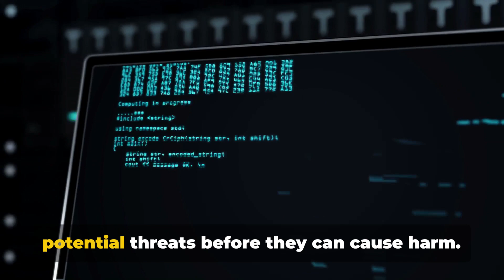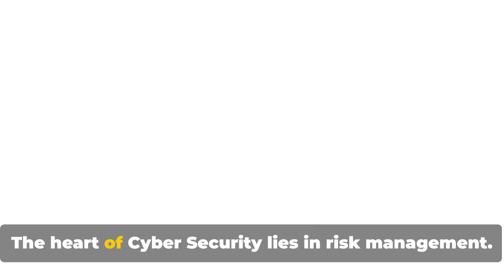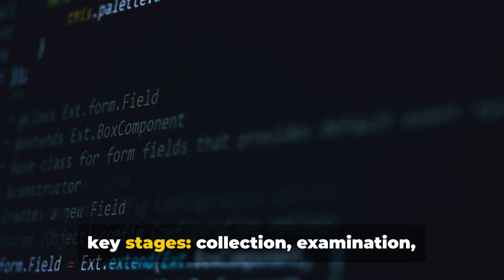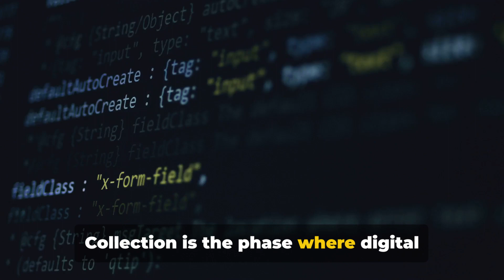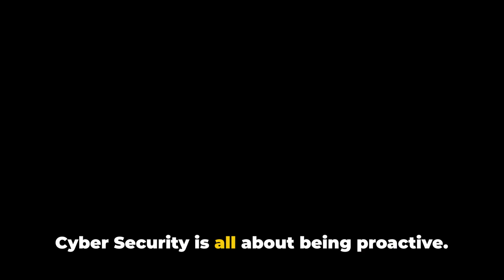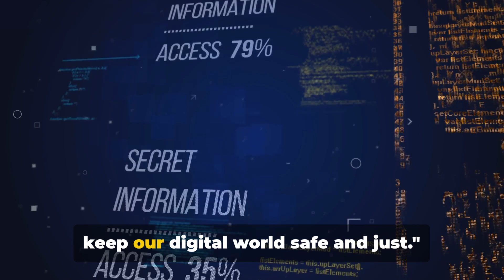Cyber Security vs Cyber Forensics: The Ultimate Showdown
@protectingdata Explore the distinct roles of Cyber Security and Cyber Forensics, their importance in digital defense, and how they work together to protect and investigate in the digital world.